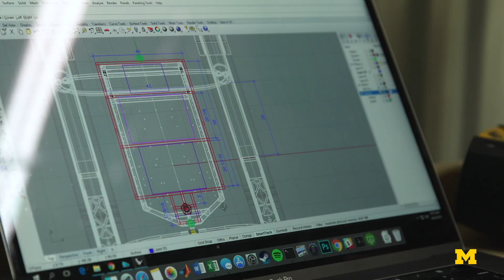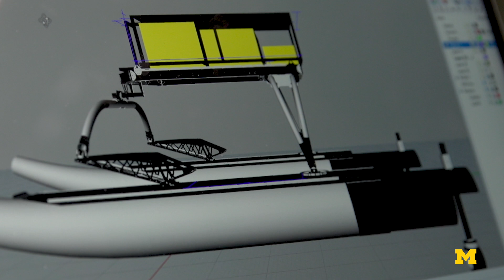Michigan RobotX Team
In 2018, the Michigan RobotX Team entered its first inaugural Maritime RobotX Challenge. Countless of months were spent preparing and testing its autonomous boat, and at the competition, they were the recipient of the friendship award

The Michigan RobotX team consists of three faculty advisors, four industry mentors, and a multidisciplinary team of sixteen undergraduate and graduate students with backgrounds in the fields of Naval Architecture and Marine Engineering, Electrical Engineering, Aerospace Engineering, Mechanical Engineering, Robotics, and Computer Science.